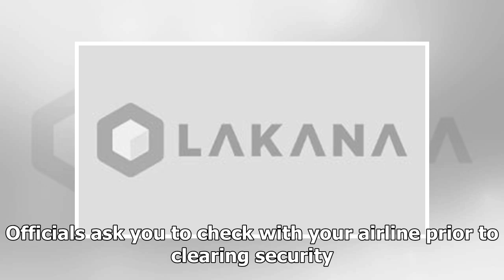NEWS || UPDATE: 5 dead in plane crash near Savannah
PORT WENTWORTH, Ga. (WSAV) - A Georgia Air National Guard spokesman says at least five people have died in a military plane crash on Wednesday near the Savannah Hilton Head International Airport. A Pu...